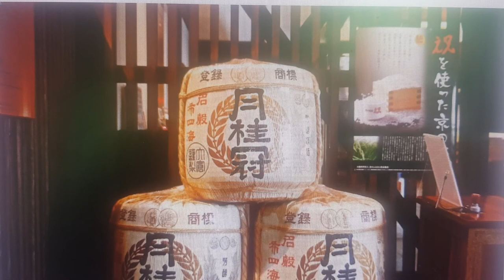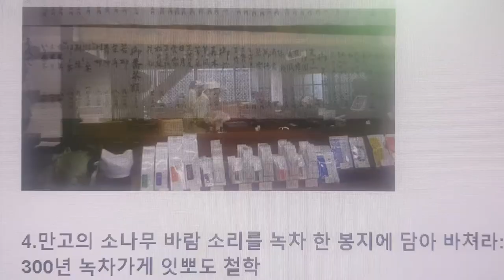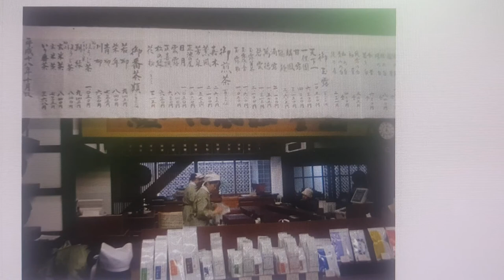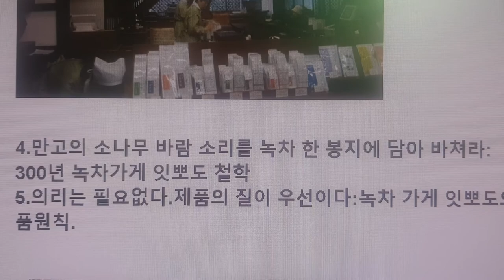교토소상인 영업 비결 1회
가게를 운영하면서 성공하는 것은 어렵다.그러나 교토에는 200년 이상된 가게가
3500개가 넘는다.
그들의 성공비결을 가게 마다  두마디 이내로 요약한다
교토에서  성공한 5개 가게의 기본상법